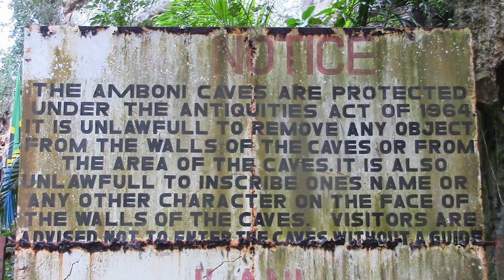Amboni Caves, Tanga, Tanzania (1 of 3)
Amboni Caves, near Tanga Tanzania